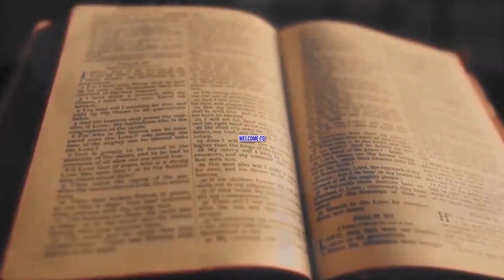ATUMWO 10 (CORNELIUS & PETER)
1.CORNELIUS DIRECTED TO SEND FOR PETER
2.PETERS VISION
3.DISCOURSE TO CORNELIUS
4.GENTILES FILLED WITH HOLY SPIRIT